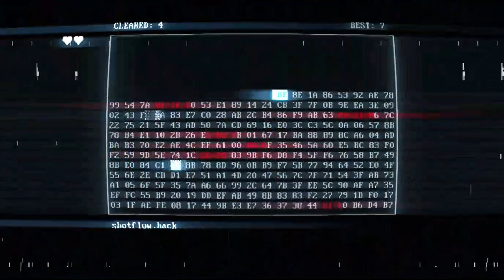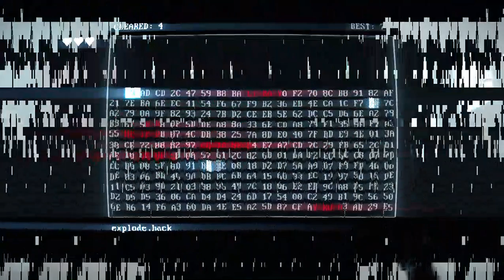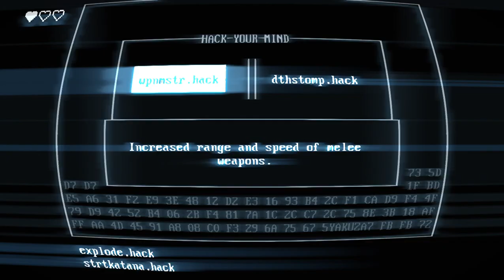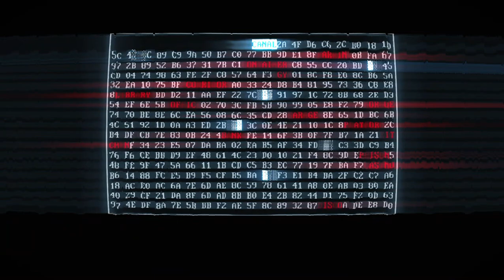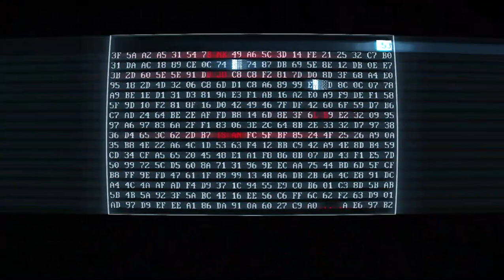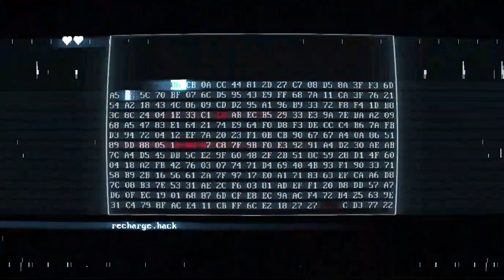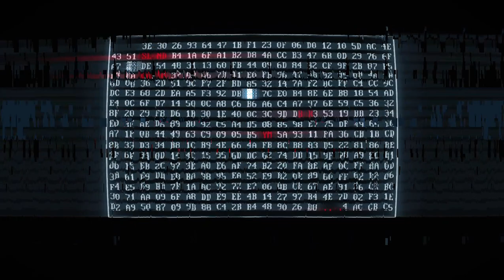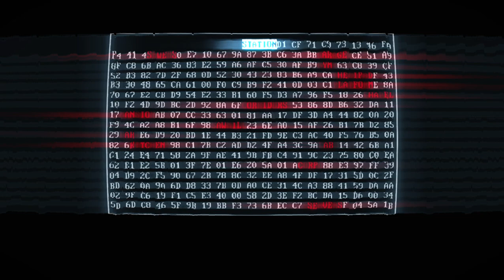WHomst is GAry?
We all fucked anyway, until the guy who left told us we were the first ones, then we fucked again, then FUCK, we fucked a third time. It didn’t matter if the guy wasn’t there, the owner would rent it out and make good money. Fuck!

About 2 years later I fucked the fucking shit out of my mother on Mother’s Day, fuck, fuck, FUCK!!!

Slut Willie and Wifey

Riley’s Wifey

Sutton’s Wifey

FUCK IT!!!

Well one thing for sure, fuck no one cares about me, I know a lot of people that want to fuck, fuck, fuck, FUCK!!!

Before we can even think of the situations and conversations we are going to be having we need to be careful about exposing the details of our stories, especially with the abuse we went through in our families of origin. These stories can often leave a bad taste in your mouth. In fact, it is my goal to not give that bad taste in your mouth to you. If you are not sure